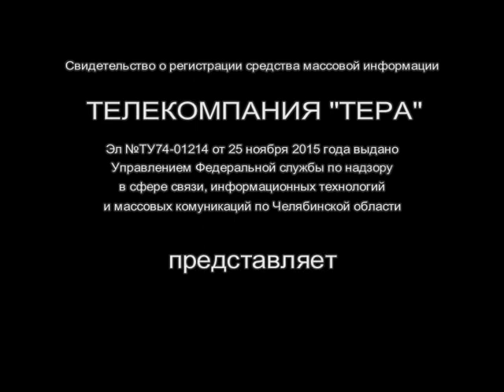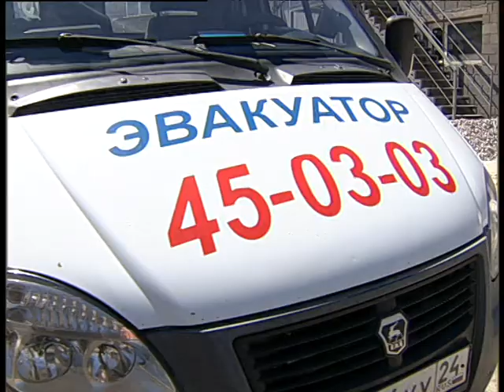Autostop 8 00 14 9 20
Челейкин Алексей - Автостоп 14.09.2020 лучший и не дорогой эвакуатор. Cheleykin Alexey - Autostop 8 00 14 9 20 the best and cheap car repair wechicle